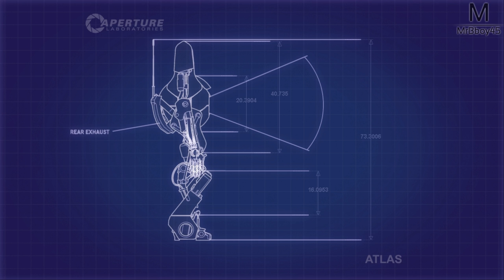Portal 2 : CET HOMME EST TOTALEMENT SEUL | Episode 2